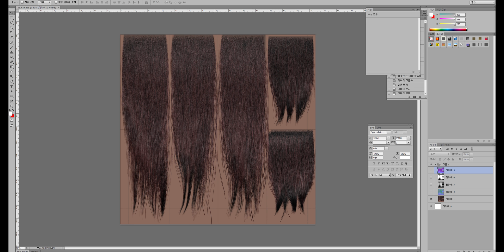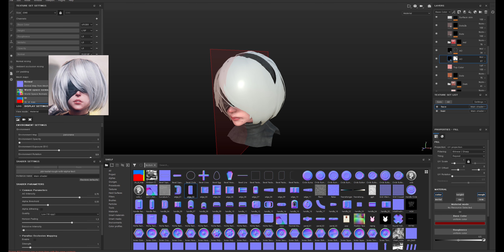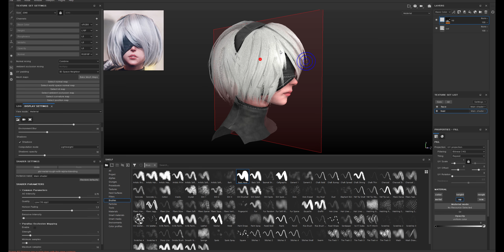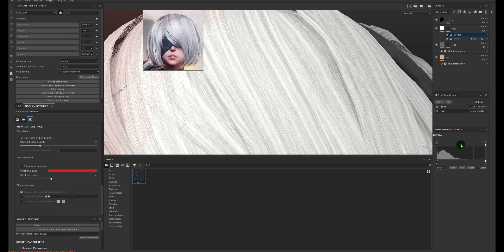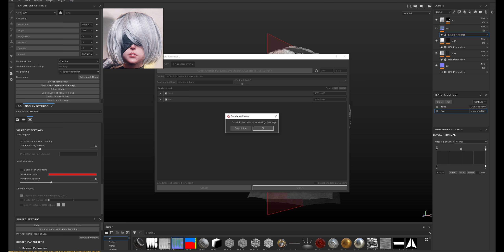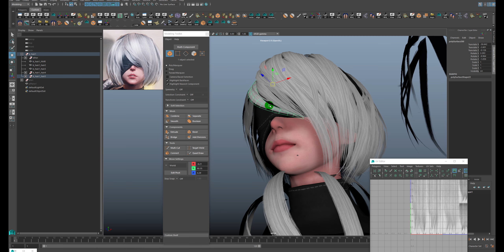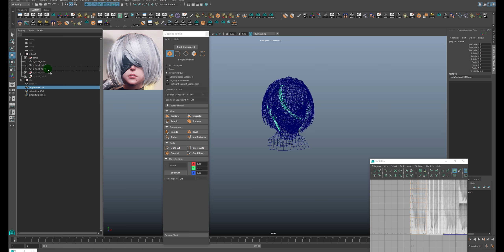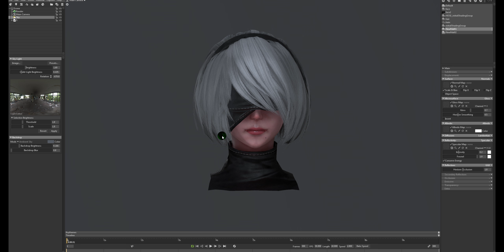Zbmand Make Hair Asset Tutorial_Part4 - Substance Painter 섭페안에서 헤어텍스쳐_텍스쳐배포해드립니다. 링크는 이 영상의 자세히 펼쳐보기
텍스쳐 공유 요청이 너무 많아서 텍스쳐를 배포하겠습니다. 링크는 바로 아래줄
답례는 구독하고 좋아요로 받겠습니다 🥰

Too many requests.i share the texture.

섭스오픈톡방. password : subs

헤어 제작 튜토리얼 마지막입니다.

포토샵에서, 합성된 맵들을 섭페안에 넣어서
디퓨즈를 보강하는 작업과,

마야와 마모셋에서 데이터를 수정하며,
최종 랜더이미지까지의 과정이 담겨있습니다.

그리고 2018 1.3으로 업데이트해서,
시메트리 버그는 해결이 되었습니다...